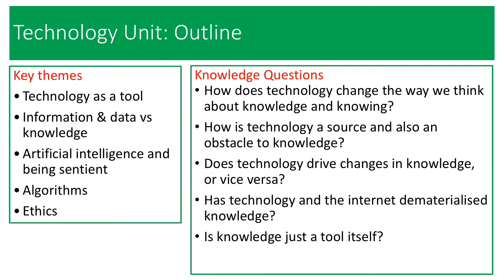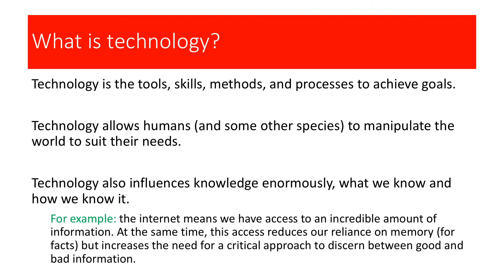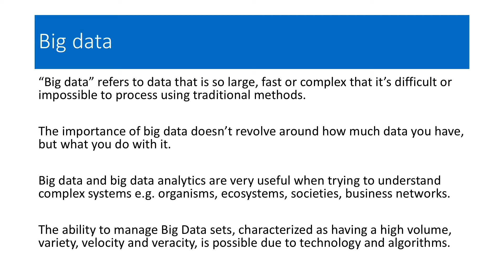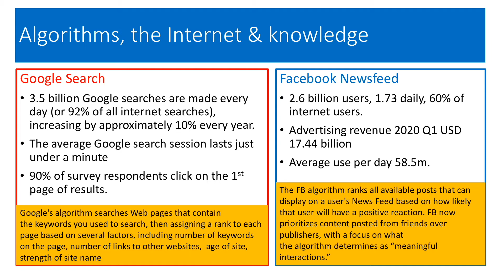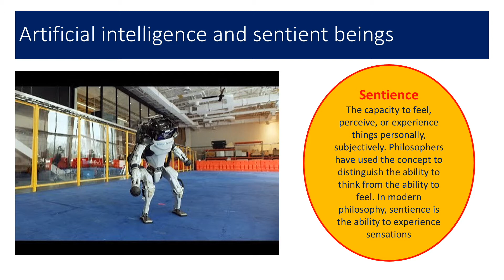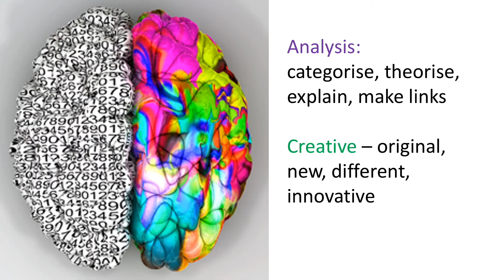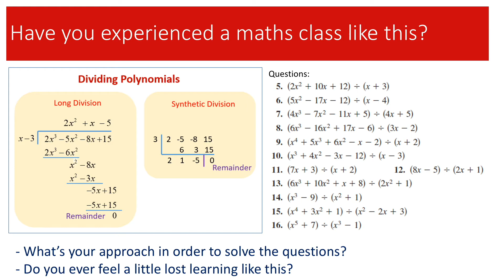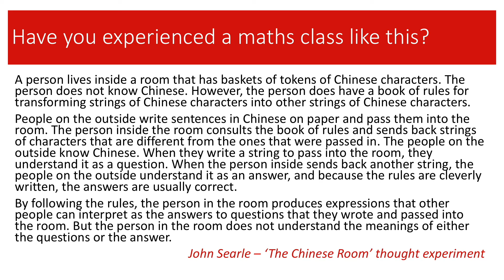Knowledge and Technology - IB TOK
Knowledge and Technology is one of new optional units in the new IB TOK syllabus. In terms of knowledge, technology offers many insights to the key questions: What do we know? And, how do we know it? Central to this unit are algorithms, their increasing influence over knowledge, plus the close link they have to artificial intelligence and classic preoccupations of philosophy of the mind.